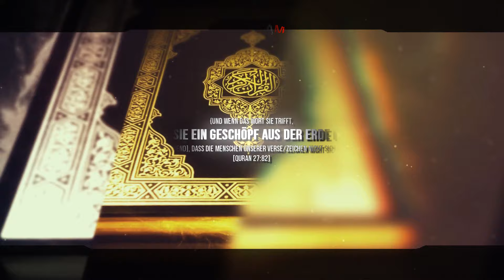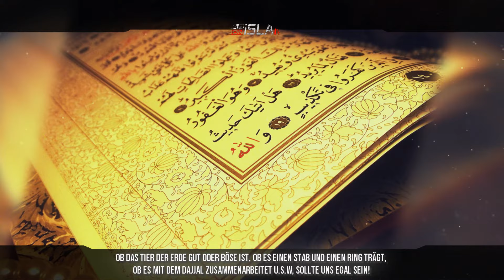Das Tier aus der Erde - Zeichen für den jüngsten Tag - Dabbat AL-Ard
Unser Discord Chanal
Außergewöhnliche Kreaturen begeistern die Menschheit seit Anbeginn. Mythen berichten in zahlreiche Geschichten über übernatürliche Kreaturen. Auch Hollywood verdient Millionen von Doller, wenn sie Filme wie Godzilla, Juressic Park, Pazific Rim und viele weitere verfilmen. Durch solche Mythen und Filme werden außergewöhnliche Kreaturen als Fabelwesen abgestempelt. Durch diese Mythen und Hollywood erreichte der Satan sein Ziel, dass man Bestien als Märchen und Fabelwesen ansieht. Laut Islam aber, sind Außergewöhnliche Kreaturen wohl von realistischen Begegnungen geprägt. Man erinnert sich bei der Begegnung des Propheten Mohammed s.w.s , mit Buraq,
der den Körper eines Pferdes und das Gesicht oder Kopf eines Menschen hatte, Die Begegnung Marias a.s und die Begegnung der Leute in Babylon mit den Engeln. Auch der König Salamon a.s, hatte eine Begegnung mit einem Ifrit-Jinn, der Salamon dazu verhalf den Tempel aufzubauen.
Dies sind Begegnungen in der Vergangenheit und nur gewisse Auserwählte hatten das Glück oder Pech solche außergewöhnlichen Kreaturen zu begegnen. Aber in Nahzukunft werden selbst einfache Menschen eine Begegnung mit einer furchterregenden Bestie zu tun haben. Wir springen in einer Zeit…in einer unbekannten Zeit in der Zukunft. Genauer gesagt in der Zeit vor dem jüngsten Tag.